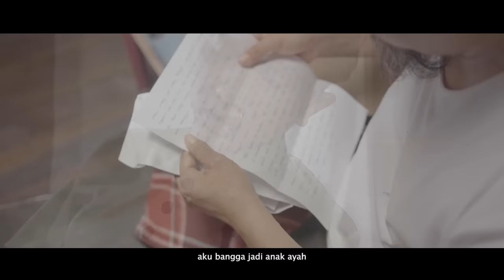SYAWAL TERAKHIR | RAYA FILM 2023 | Alha Alfa Cosmetics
Idea & arahan - Dato Alha Alfa

Pelakon Utama
Saiful Wazien - Syawal
Shahrul Mizad (Ijat) - Ayah

Pelakon Pembantu
Dyra Mhd - Along
Ami Ilana - Angah

Pelakon Sampingan
Boss - Dato Alha Alfa
Jiha Hashim - pembantu klinik
Mohd Mell - Jurujual Motor
Muaz - Rakan Kerja
Kak lina - mak bidan

DOP/ Editing - Izham Yusoff
Cameraman - Faiz Zamzuri
Audio- DBD ROCKA EMPIRE
Lighting- Kaustik Room

Crew yg terlibat
Creative & Marketing Department AA

Lagu - fynn Jamal (Biar)
lagu - Uji Rashid (kali terakhir ku lihat wajahmu)